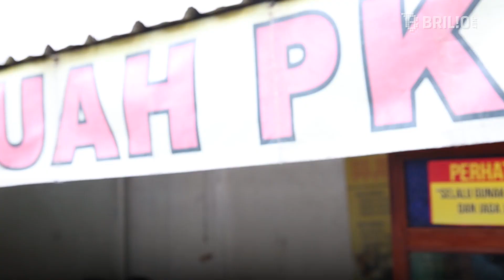Es buah PK, kuliner legendaris Jogja yang menyegarkan | NewsFlash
Hallo kawan Brilio,
Yukk simak video Brilio! Berikut ini!

Es buah segar paling enak dinikmati di siang hari atau untuk sajian berbuka puasa. Kota Yogyakarta memiliki tempat es buah legendaris bernama Es Buah PK.  Warung yang terletak di jalan Pakuningratan, kota Yogyakarta ini sudah ada sejak 1980-an. Awal-nya Pak Karmiyo sang pemilik berjualan keliling menggunakan gerobak pada 1976.  Es buah satu ini selalu ramai dikunjungi pembelinya dari dulu sampai sekarang. Kesegaran es buah ini pun sudah terkenal sampai ke luar kota.

Rasa es buahnya yang otentik dan konsisten membuat pelanggannya tidak berpaling ke yang lain. Isian dan sirup dari es buah ini menjadi ciri khas dan berbeda dari yang lain. Selain Es buah yang segar, bakso sapi asli menjadi andalan di warung ini. Jadi buruan pecinta kuliner, Bakso dan Es Buah PK laris manis hingga ratusan porsi. Bahan baku yang digunakan pun bisa mencapai puluhan kilogram.

Penasaran akan kesegaran es buah PK dan kelezatan bakso nya? yuk langsung simak video lengkapnya!

Koordinator   : Nisa Akmala
                          Nur Luthfiana Hardian
Kreatif : Daniel Febriawan
Camera Person : Ivanovich Aldino
Editor Grafis : Restu Anggoro